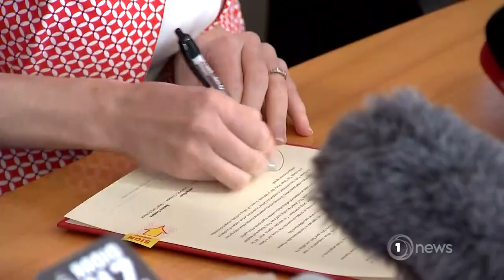Greens crushed over Govt ditching climate policies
However, they say they have nothing to gain from stepping away from its deal with Labour.